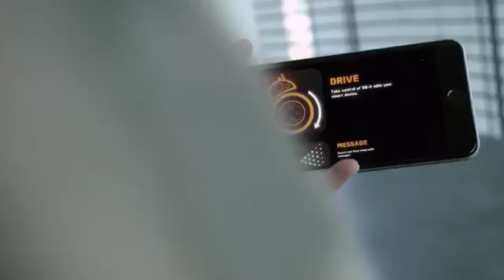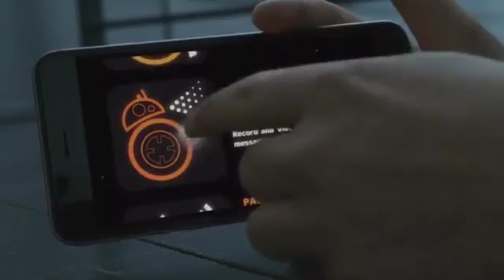Sphero Star Wars BB 8 Droid Review Black Friday Amazon 2016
US Amazon
CA Amazon
UK Amazon
ES Amazon
FR Amazon
IT Amazon

US Ebay
CA Ebay
UK Ebay
DE Ebay
AT Ebay
FR Ebay
IE Ebay
NL Ebay